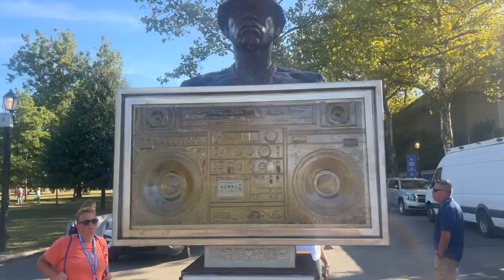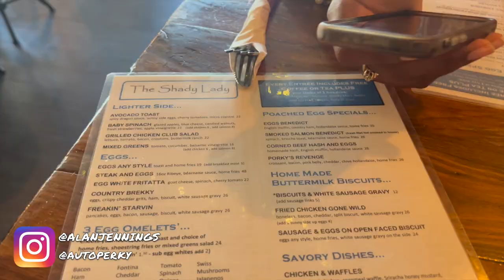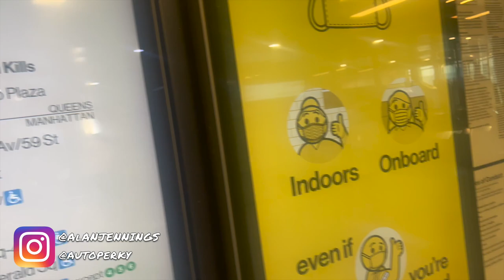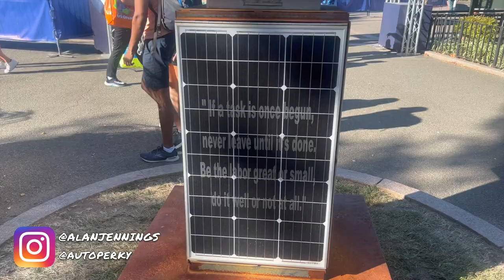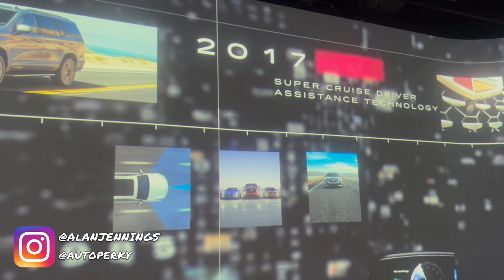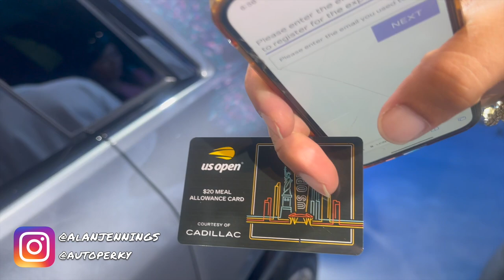2022 US OPEN NEW YORK CITY SERENA WILLIAMS LAST MATCH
2022 US OPEN NEW YORK CITY SERENA WILLIAMS LAST MATCH

Go follow !!!